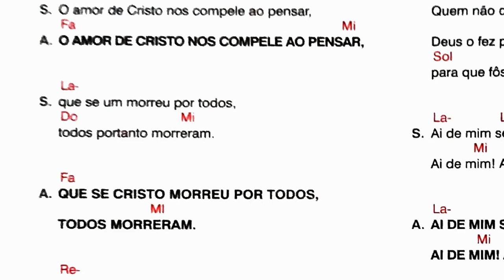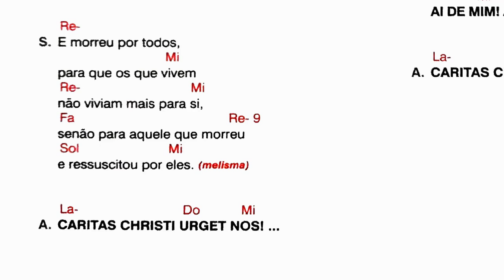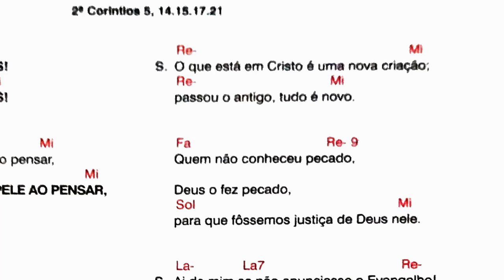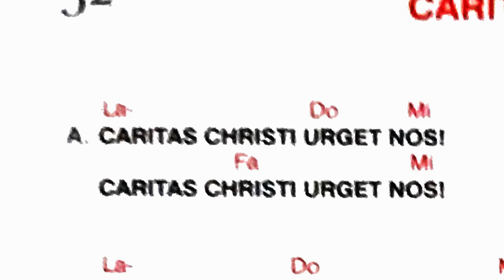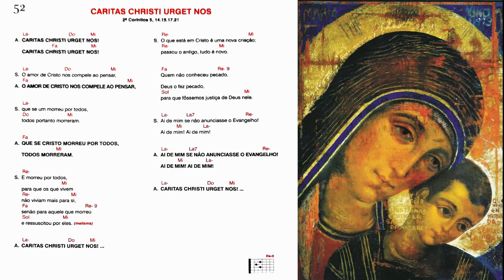CARITAS CHRISTI URGET NOS - 2º CORINTIOS 5, 14.15.17.21